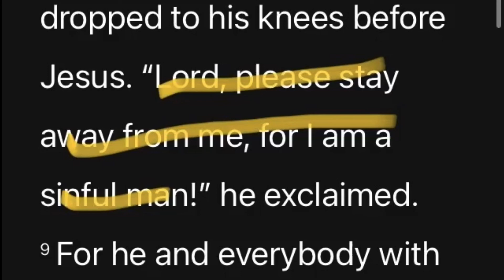Child of Hope- Demons Want You Away From God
We will make all kinds of metal! We will make ambient and worship too. God gives love without conditions, hope, and purpose to life! Demons want us far from Jesus so that we will go to Hell, and not with God in Heaven.

Spring 2022. Last of being 18 years old. I finally started my new music path. I slowed down and didn’t really make a lot of content because I got so busy with work, social life, college preparation, and perfecting my music sound as much as possible. This kind of felt like gap year except that posting songs was very new and exciting, and it took a TON of time and tears to get the only two songs I posted this year out. This business bleeds into being 19 years old as well, but not quite as bad.